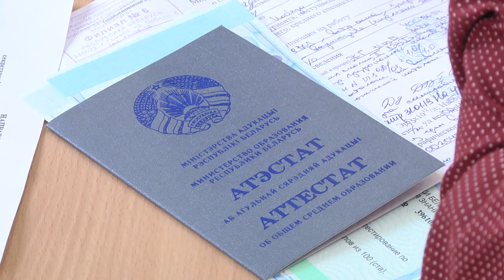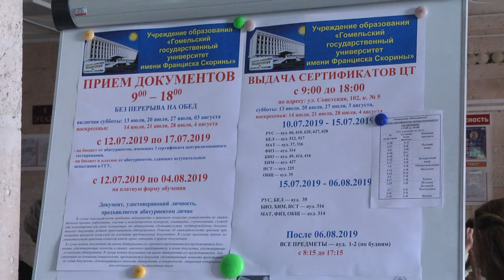Новые специальности появились в ВУЗах Гомеля